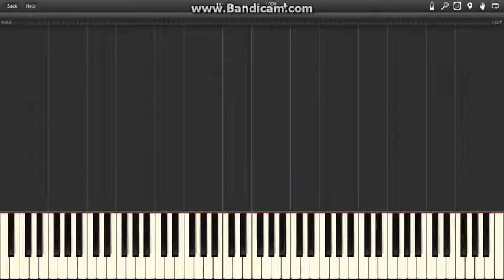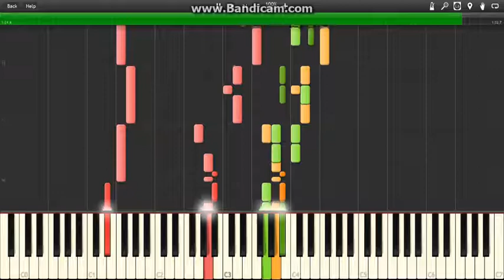FFXV - Valse di Fantastica - Synthesia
I'm actually really happy with how this came out, it's so much cleaner than my previous attempt at orchestration.